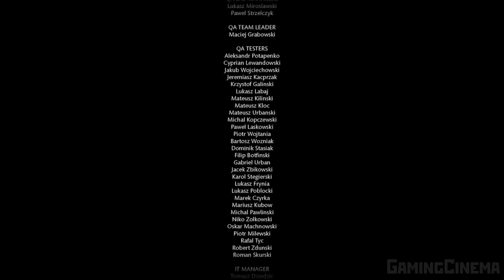✪ Mortal Kombat X [ИГРОФИЛЬМ] Все Катсцены + Минимум Геймплея [PC|4K|60FPS ]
В начале игры Джонни Кейдж рассказывает молодому поколению о Войне Богов, поражении Шиннока в ней и дальнейшем заточении в Нижнем Мире (Преисподней). Шиннок сверг правителя Люцифера и сам стал править Нижним Миром. Он веками вынашивал план мести Старшим Богам. События 9-й части: изменение хода событий, уничтожение Шао Кана за нарушение правил Турнира и гибель почти всех защитников Земли, впоследствии, оживлённых некромантом Куан Чи — всё это было частью его плана по ослаблению и захвату Внешнего Мира и Земного Царства.
             Сюжет начинается с атаки демонов Нижнего Мира и нежити, поднятой Братством Тени, на Землю, чудом пережившую вторжение Шао Кана. Кейдж, оставивший профессию актёра и служащий в Спецназе полевым агентом, вместе со слепым самураем-телепатом Кенши, майором Соней Блейд и группой оперативников летят к порталу, ведущему к Храму Рейдена, где находится Джин-Сей — сущность Жизни и источник силы Земли.
             Они подвергаются атаке Скорпиона и Призрака (Саб-Зиро), ставшим обратно человеком из-за магии Куан Чи. Бойцы спецназа погибают от рук ниндзя, а вертолёты падают, но герои добираются до портала и переносятся к Храму, где Рейден и его соратник Фуджин с трудом сдерживают натиск низложенного Старшего Бога Шиннока и некроманта Куан Чи, а также демонов и бывших Защитников Земли (Страйкера, Кабала и Синдел) воскрешенных в виде зомби, но все таки Шиннок добирается до Джин-сея и пытается заключить Рейдена и Фуджина в свой амулет.
              В это время Джонни Кейдж толкает Шиннока и начинается схватка: Шиннок атакует Кенши, Рейден использует молнию и атакует Шиннока, а он вслед насылает обратно молнию Рейдена на Фуджина в это время Соня Блейд стреляет из автомата прямо в Шиннока, но Шиннок создает магический щит вслед за этим Джонни Кейдж и Соня Блейд атакуют Шиннока, но все это бесполезно. Соня Блейд падает и Шиннок чтобы убить Соню Блейд выпускает из рук фиолетовые молнии Джонни Кейдж увидев это прикрывает Соню Блейд, но это не убивает Джонни Кейджа — неким образом его окутывает зеленый поток. После этого между Кейджом и Шинноком начинается схватка и его выигрывает Джонни Кейдж. Воспользовавшись этим Рейден заключает Шиннока в амулет.